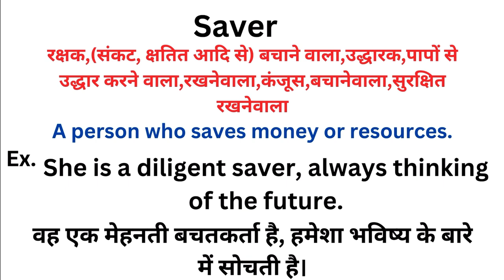Saver meaning in hindi | Saver ka matlab kya hota hai | Word meaning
Saver meaning in hindi
Saver ka matlab kya hota hai
english to hindi
word meaning
what is saver
Saver हिंदी अर्थ